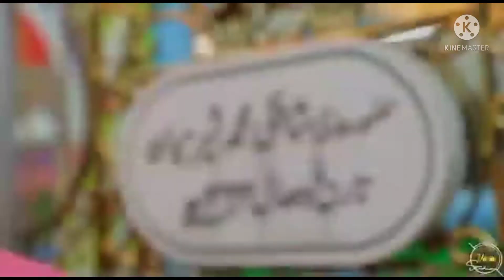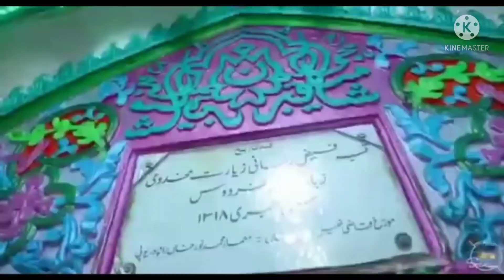urse shahjii miya 2021 / naat paak / karamate shahjii / urse shahji miya after lockdown